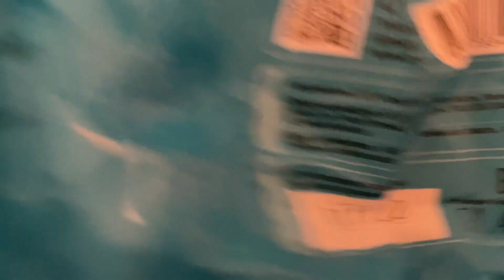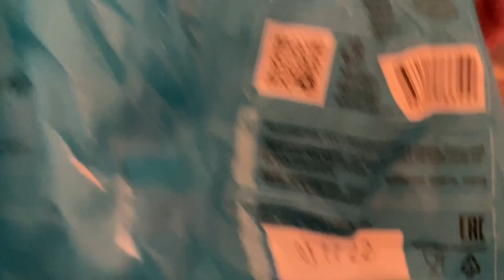Рецепт Финтифлюшек - Сытный Закусон | Отзыв о пельменях от "Ариант"